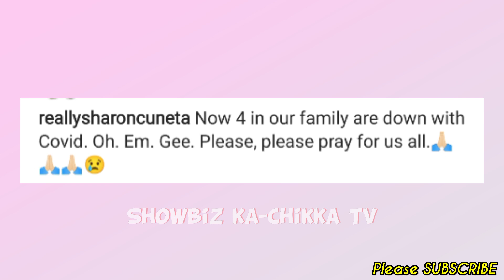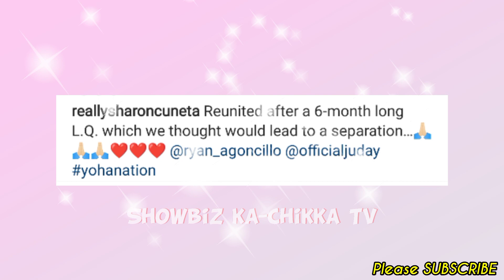Sharon Cuneta Kiko Pangilinan & FAMILY FINALLY LIGTAS na sa kanilang PINAGDAANAN aftr Australia Trip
📣LATEST Showbiz ka-Chikka TV Update:

Sharon Cuneta Kiko Pangilinan & FAMILY FINALLY LIGTAS na sa kanilang PINAGDAANAN after Australia Trip!

Keep Safe!☺